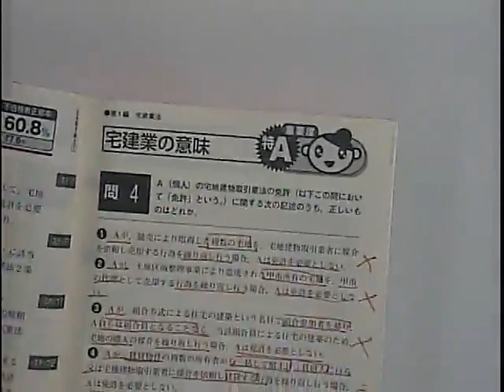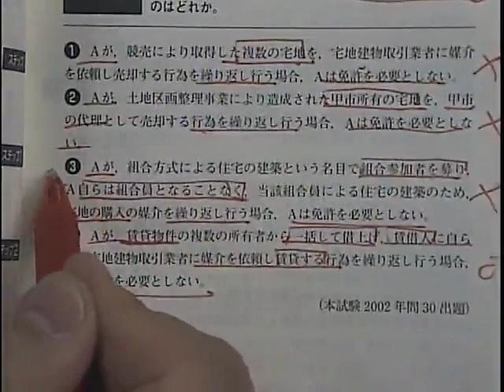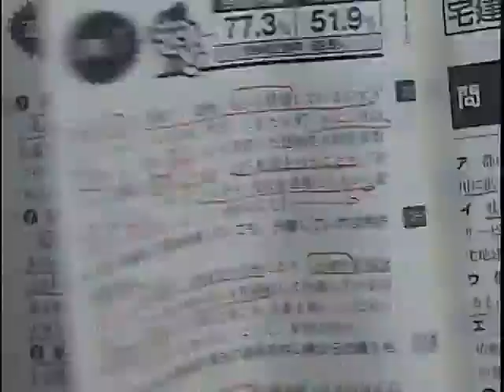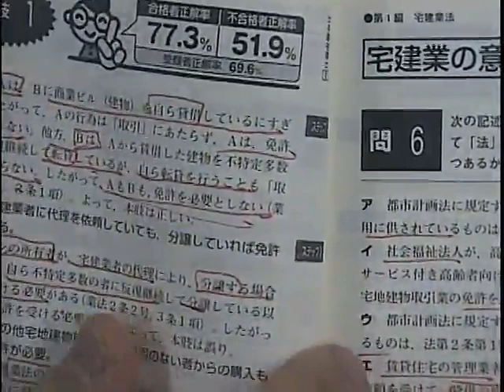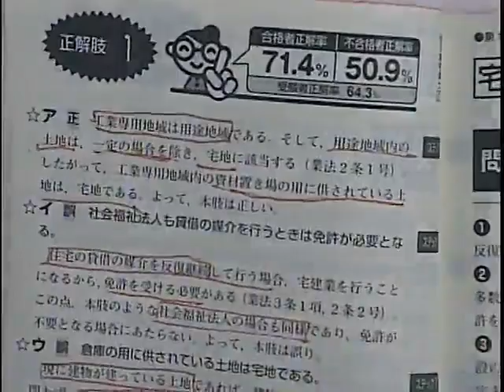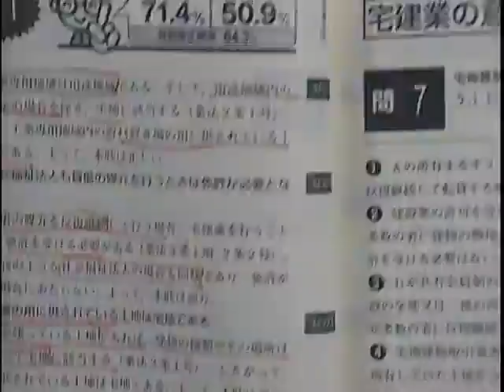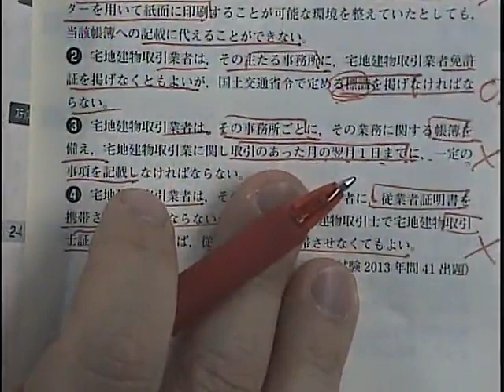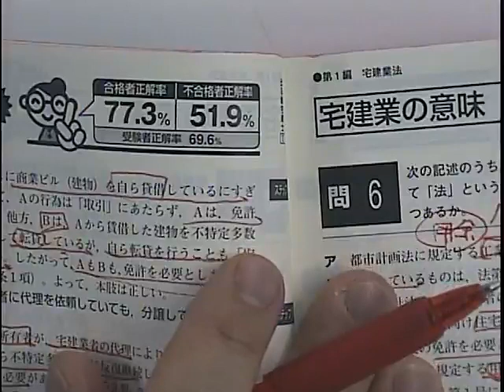２０１９出る順宅建士スマート演習講座 宅建業法１ 小原講師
重要な項目・知識を、過去問を素材として身につけて、実際に「正誤」を判断する力を養います。